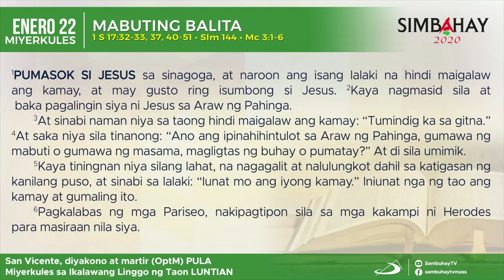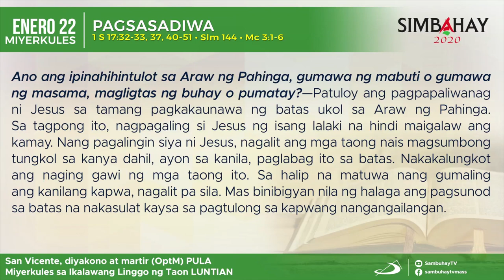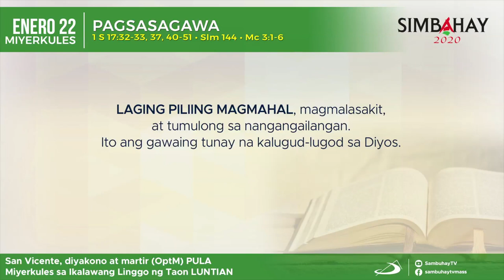Simbahay | Miyerkules sa Ikalawang Linggo sa Karaniwang Panahon | Enero 22, 2020